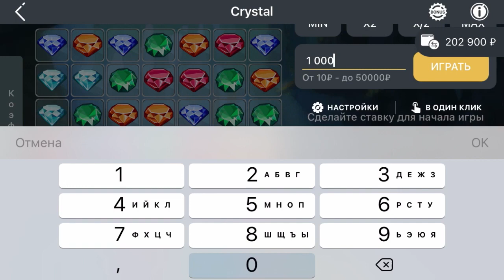438 MING RUBL 2 DAQIQADA 1XBET CRYSTAL | CRYSTAL YUTISH SIRLARI 5 HARAKATDA 250 MING RUBL